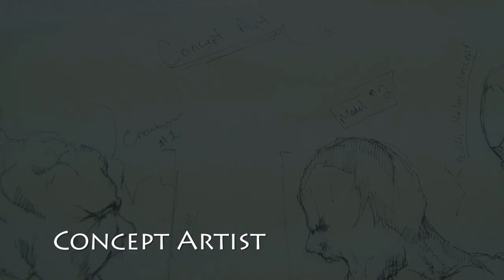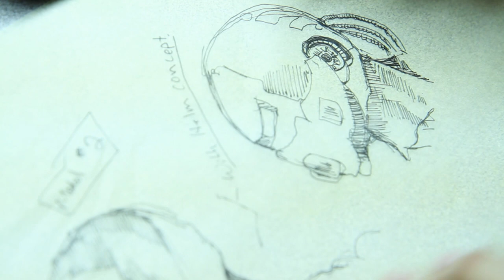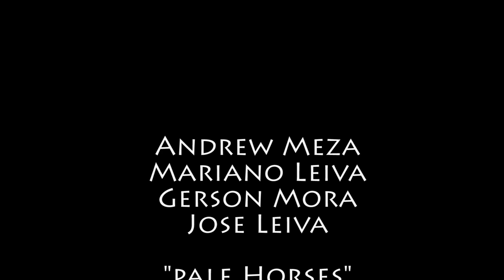Careers in fine art